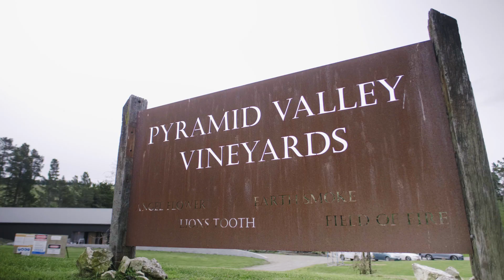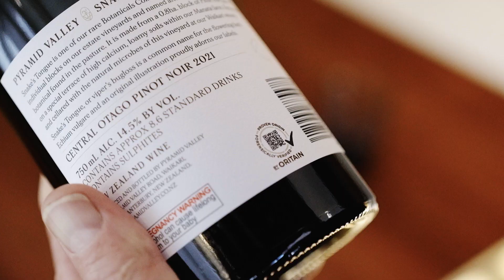The Pyramid Valley story - Oritain testimonial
Steve Smith MW talks through his journey with Oritain following the launch of the partnership with Pyramid Valley wines.